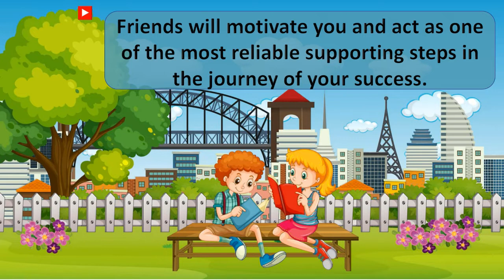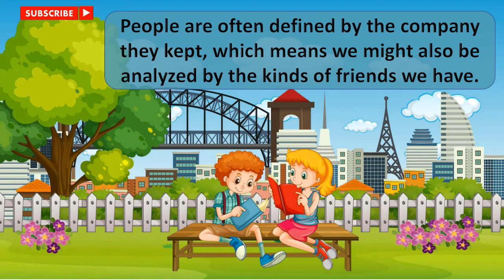Importance of Friendship in our life I 10 Lines I Motivational I Story | Educational Video For Kids